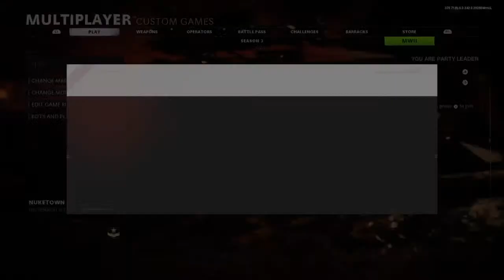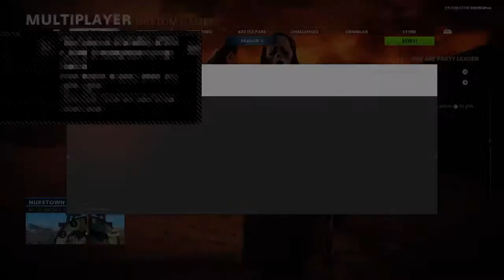insanity_x90's Live PS4 Broadcast